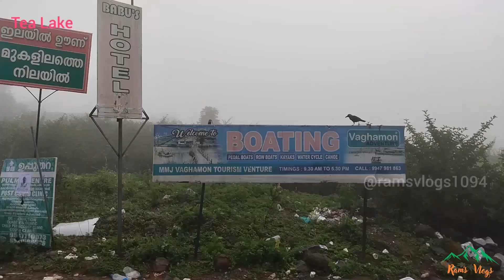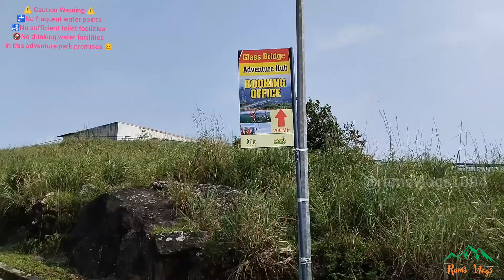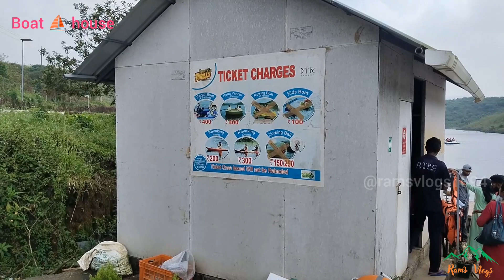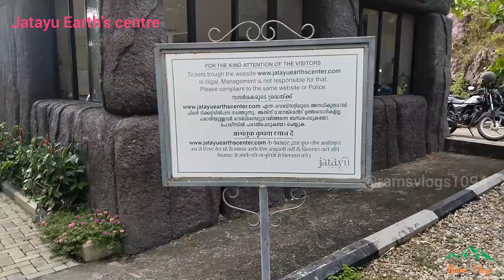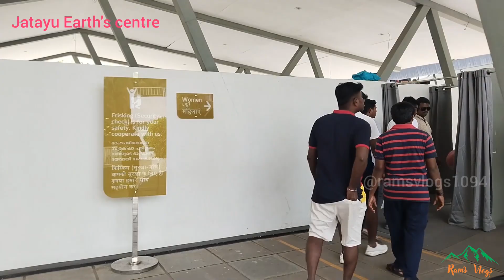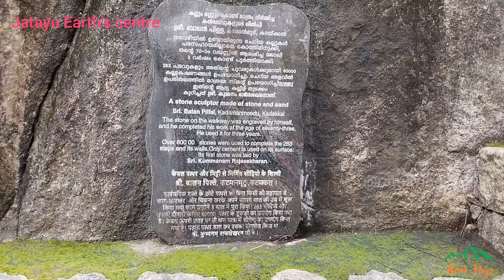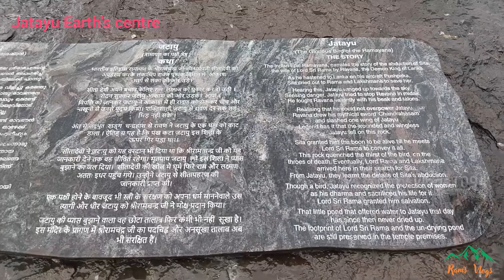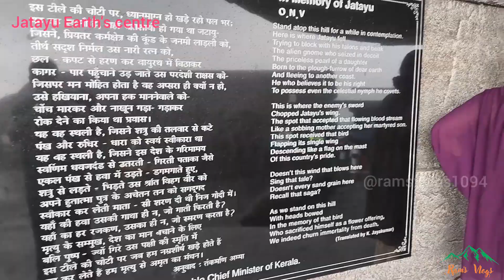வாகாமன் - வர்க்காலா - ஜடாயூ I VAGAMON -VARKKALA -JATAYU EARTH'S CENTRE TRIP Vlog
important 👿 Note: @keralatourism

@Adventure park Vagamon :

❗No sufficient Toilet facilities 🚽

❗No sufficient Water points 💦

❗No drinking Water selling points

JATAYU EARTH'S CENTRE :

ENTRY FOR WALKING 295/head
ROPE CAR 500/head

Location: Vagamon, Varkkala, Jatayu Earth's centre, Kerala

▶️Don't throw trashes & plastic in forest.
▶️Keep clean and be responsible for our mother nature.
▶️Don't throw bottles into the forest roadsides
▶️Safe Elephant and avoid wild animals harming
▶️Drive carefully, your family is waiting for you